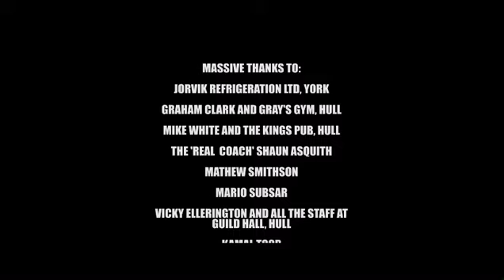BOXER (short film) 2020 starring Harry Matthews and Nigel Travis! Directed by Jack Grewar